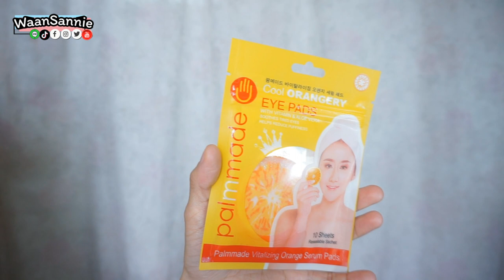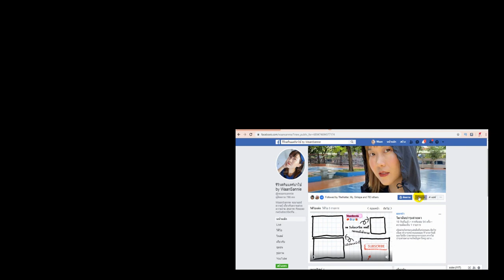วิธีกำจัดใต้ตาดำ กำจัดรอยคล้ำใต้ตา ใต้ตาคล้ำ ด้วยวิตามินซี 2 ไอเทม ช่วยได้เห็นผลแน่นอน | WaanSannie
ใต้ตาหมองคล้ำ ตาโบ๋ ทำให้ดวงตาดูเหนื่อยล้าได้วันนี้หวานมี 2 ไอเทมที่มีวิตามินซีสูง ช่วงยลดใต้ตาดำได้เป็นอย่างดี สามารถใช้ควบคู่กันได้ ใช้ได้ทั้งเช้าและก่อนนอน ซึ่งผิวบริเวณรอบดวงตามีความอ่อนโยน บอบบางมากควรเลือกผลิตภัณฑ์ที่อ่อนโยน เนื้อบางเบาด้วยนะคะจะได้ไม่ทำให้เกิดริ้วรอยรอบดวงตาด้วย
และยังมีวิธีดูแลรอบดวงตาอีกที่เพลย์ลิสต์นี้นะคะ